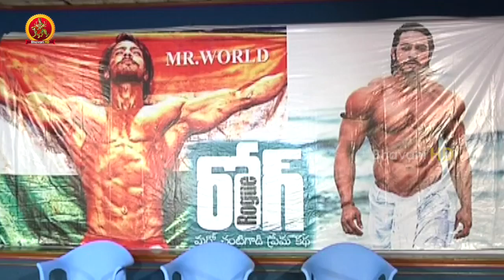Thakur Anoop Singh Press Meet || Rogue Movie || Ishaan, Mannara Chopra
Watch Thakur Anoop Singh Press Meet .